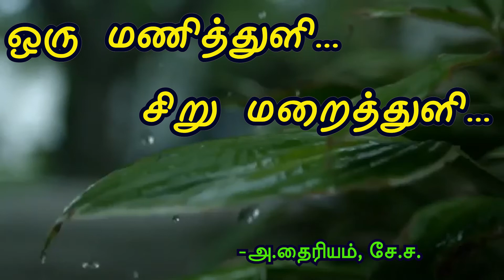ஒரு மணித்துளி... சிறு மறைத்துளி...!